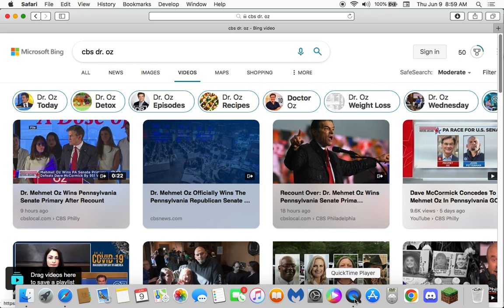The Great and Powerful OZ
They put whomever they want in office. Dr. CNN OZ  The Joke is on us and its only getting worse.